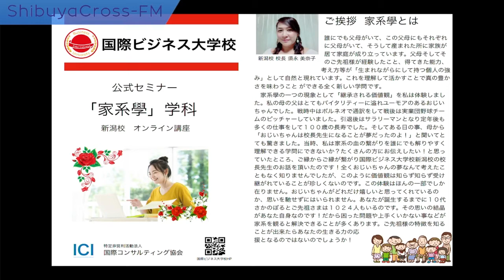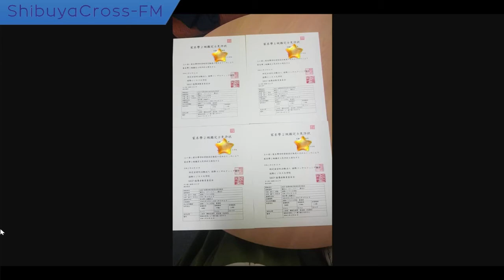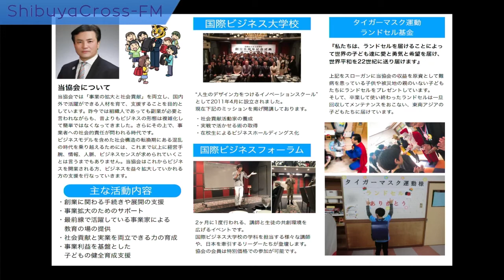【鳥羽明美のミラクル☆クルクル～国際ビジネス大学校渋谷オープンキャンパス〜】 2021.09.01 放送分 MC 鳥羽明美 中谷昌文 国際ビジネス大学校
MC 鳥羽明美